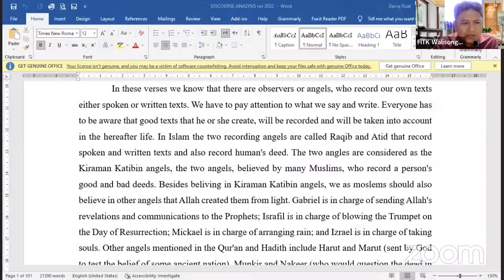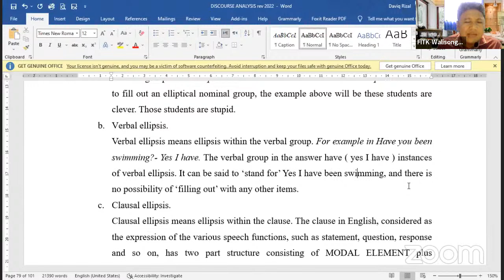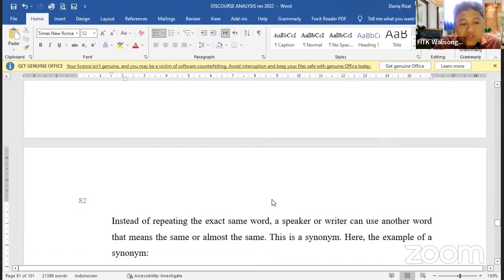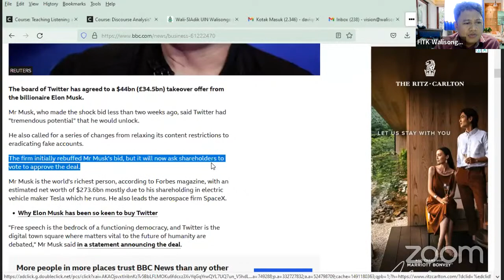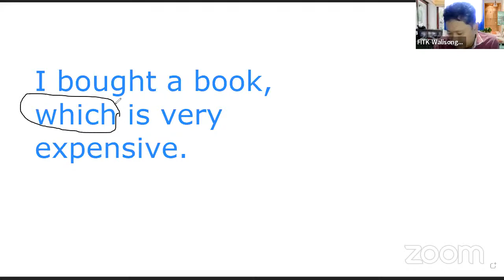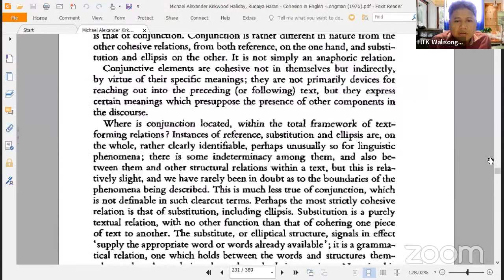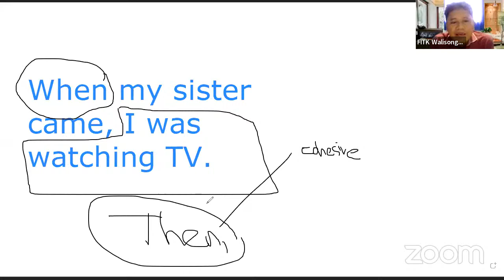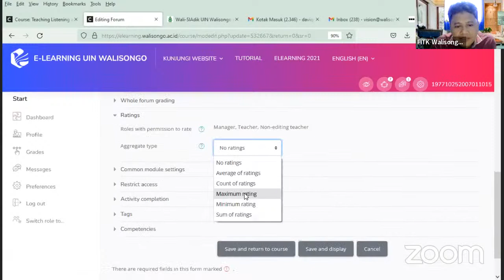Cohesion in English